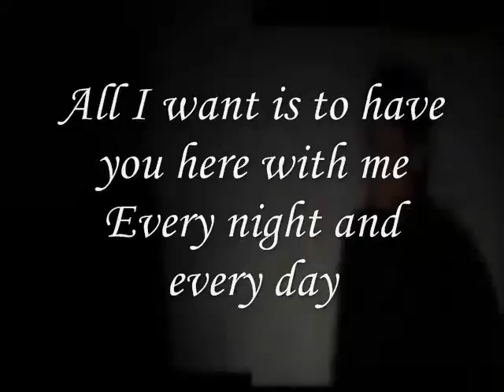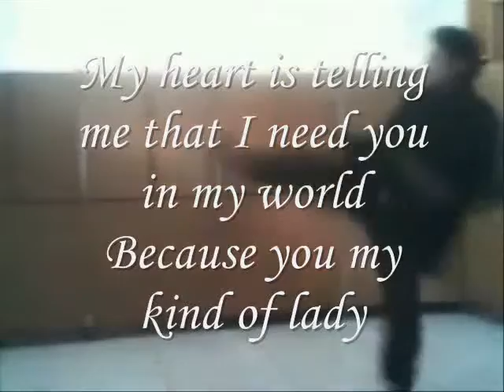Miftachul Wachyudi (Yudee) - Wherever you are-Miftachul Wachyudi (Yudee)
do.
do so
Money is an excellent servant, but the host
very bad.